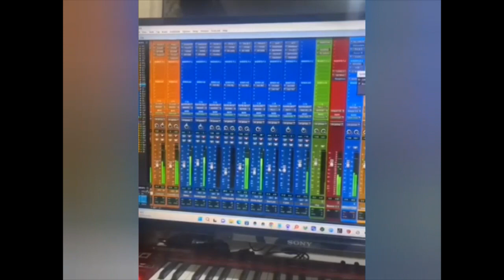ROTA 22 - O JOGO DA VIDA (EXTRA OFICIAL)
ROTA 22 INFORMA:

Acaba de ficar pronta a versão extra oficial de O JOGO DA VIDA₢.

Em breve a versão OFICIAL com a participação da maravilhosa Carolina "Pi" Ribeiro.

IMPERDÍVEL!

ROTA 22 VIAJE NESSA